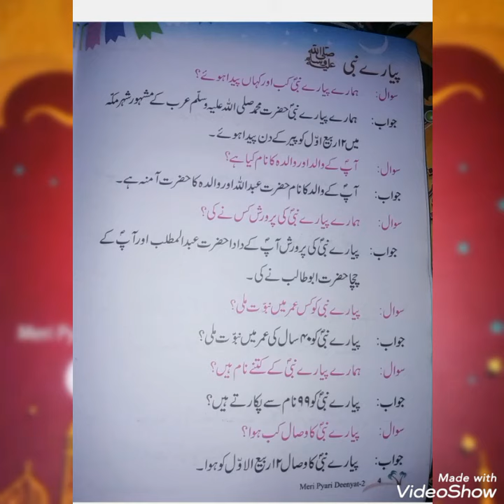CLASS 2, THEOLOGY BY MS. SHEHZADI FIRDOUS, 28-08-2020